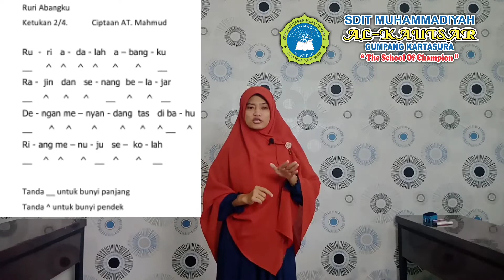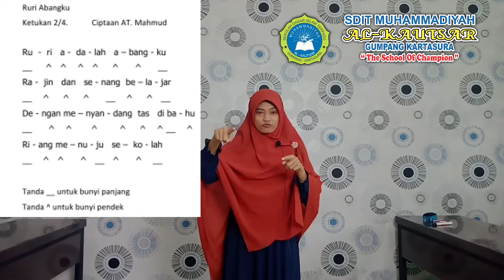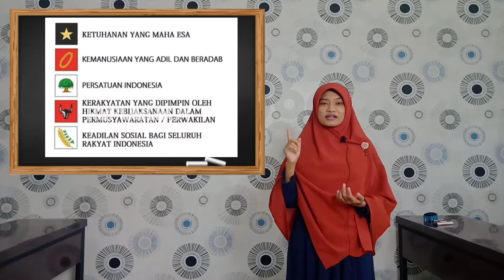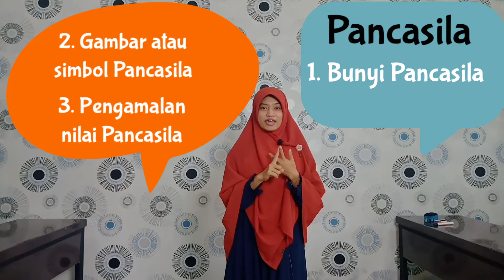TEMATIK 2 | Kelas 2 (Senin, 20 Juli 2020)